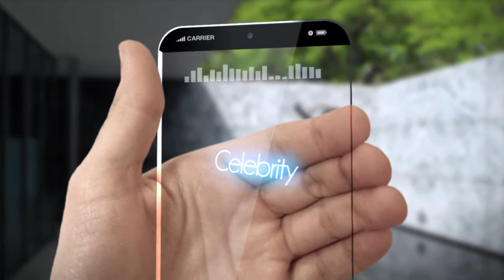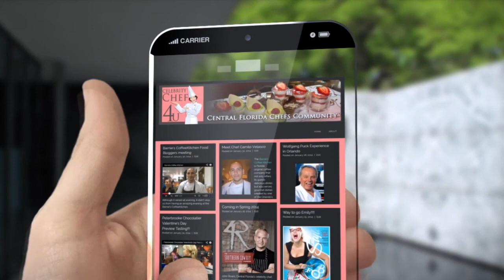Marc Kusche - Hamilton's Kitchen at The Alfond Inn